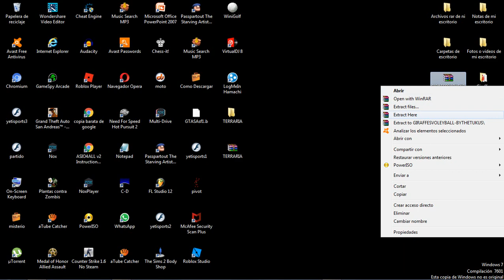Como descargar Giraffes Volleyball Championship 2016